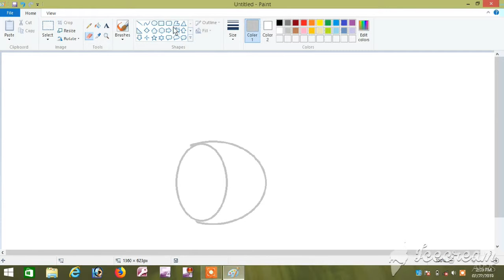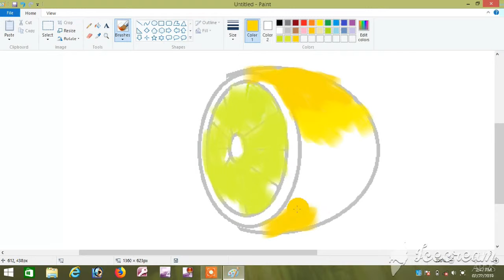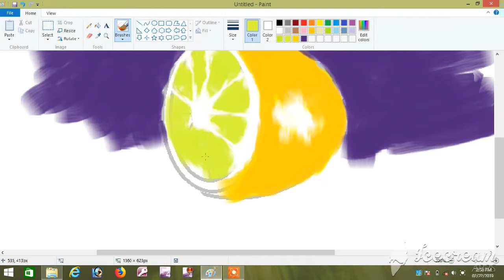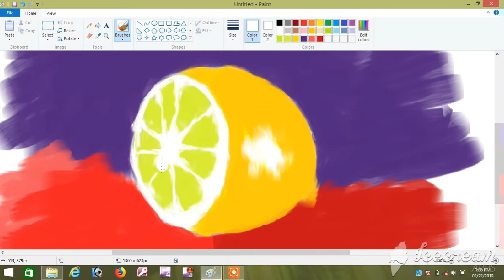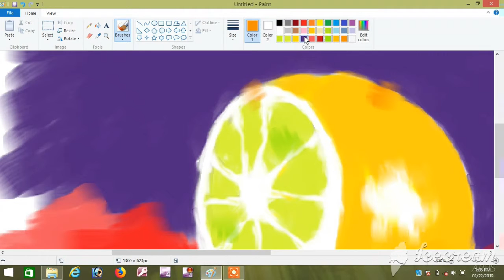HALF LEMON PAINT with Ms paint ||#3 ||UTSAB SARKAR 2019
NIGHT SKY PAINTING WITH SIMPLE OIL PASTEL COLOR || OIL PASTEL PAINTING || UTSAB SARKAR 18 ….. HOW TO DRAW STILL LIFE WITH OIL PASTEL || APPLE & GRAPE COLOR IN PASTEL || UTSAB SARKAR 18 https: //youtube/bJjXeQksAU 5 mistake of drawings that children make in practice | drawing's mistake | utsab sarkar 2018 || / sanju potrait with pencil sketch | by utsab sarkar | sanju trailer | sanjay dutt potrait how to paint betta fish | colour pencil drawing | betta fish painting 2018 5 pictures that reflect your life story || English 2018

 FOLLOW ME ON [FB PAGE ]—YOUR PAINT CLUB
    [INSTA- PAINT CLUB WITH UTSAB]
 [TIWTR]-UTSAB SARKAR GRAPHIC.